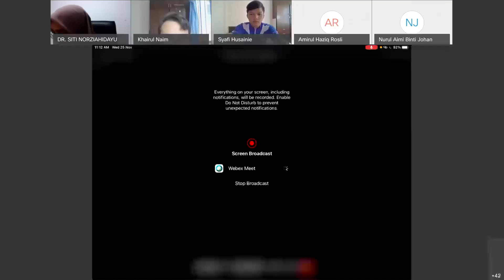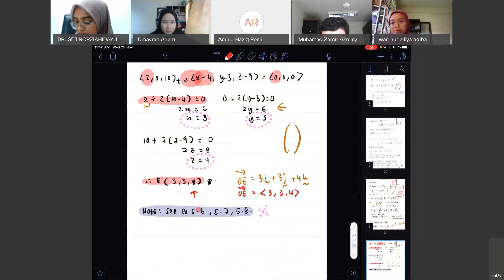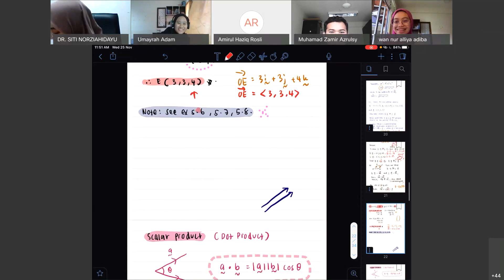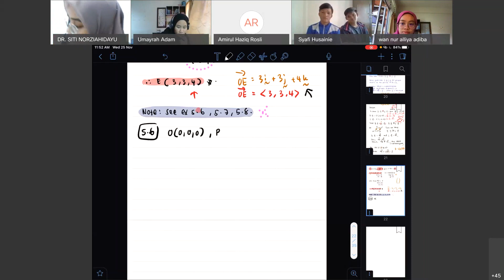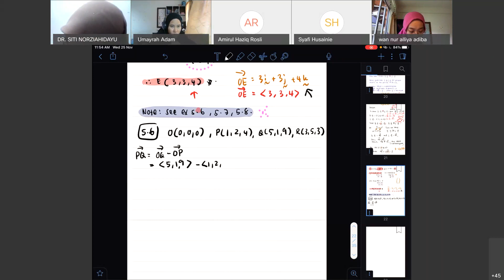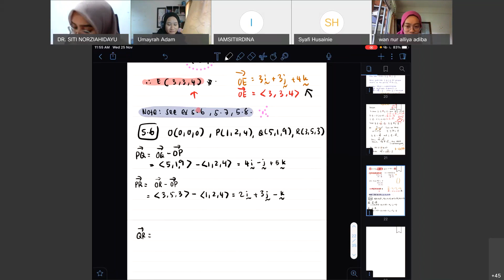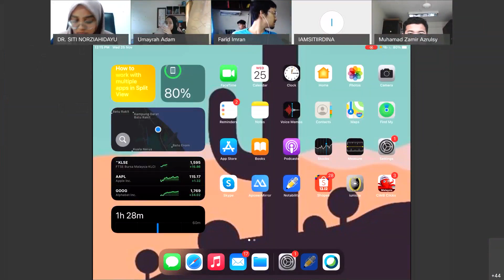Vector (Part 2)